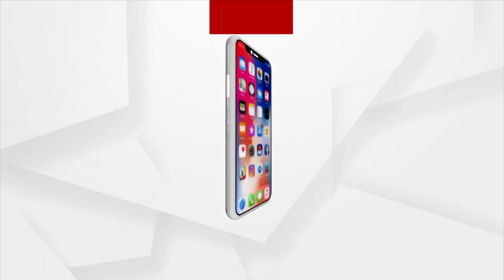ବିଜୁଳି ବିଲ୍ ବୃଦ୍ଧି କୁ ନେଇ ସୁର ରାଉତରାୟଙ୍କ ପ୍ରତିକ୍ରିୟା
Congress leader Sura Routray criticizes  BJD over electricity bill hike in Odisha during pandemic.